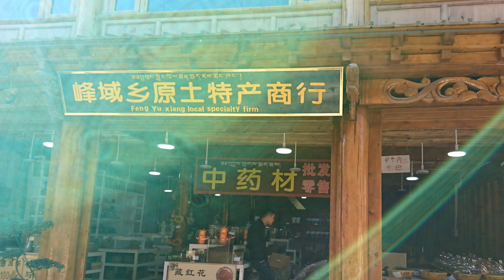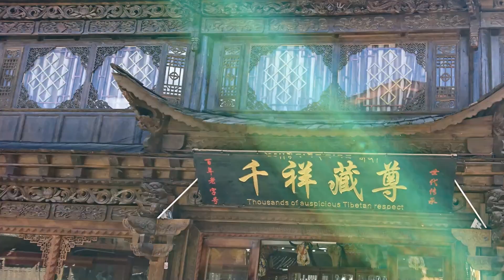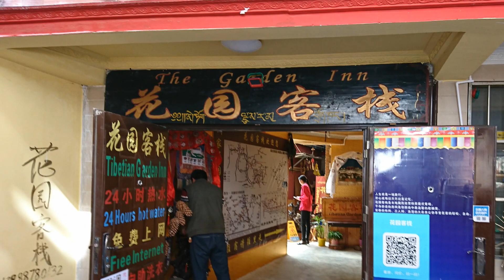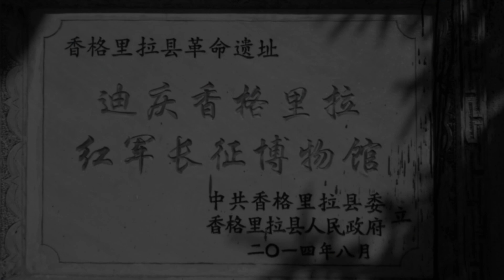雲南~獨克宗古城4K